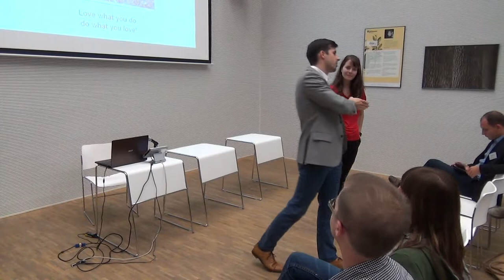Stanislav Gálik: Learning by Doing